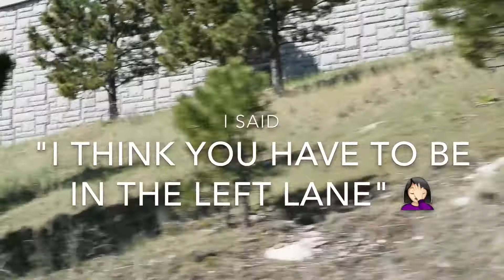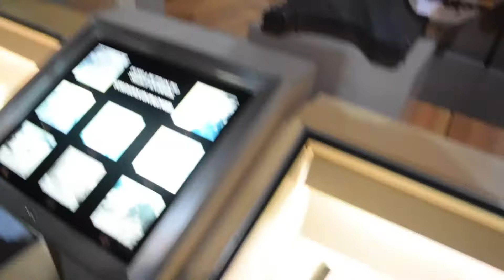BLOWING UP MOUNT RUSHMORE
And by blowing it up, I mean it was a LIT adventure.

Hi, I'm Yvonne and I'm just an (ir)regular girl with many dreams to travel the world. And as I live out my dreams, I love to capture it and share it with the wonderful world we live in. And maybe one day inspire people to get out of their comfort zone, get lost in the world and enjoy the unfamiliar.